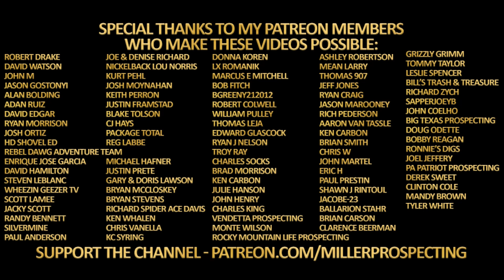ABProspecting.com $50.00 Practice Bag Paydirt Review #304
The Pans:
Catch Pan (Garret Super Sluice)
14" Pan (Martin 4 Stage Pan)
10" Pan (Martin 4 Stage)

Classifiers:
6" Classifiers (Full Set)
6" Classifiers (Individual)